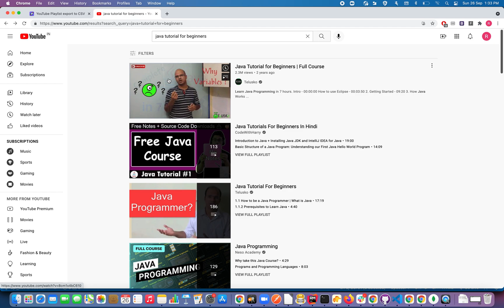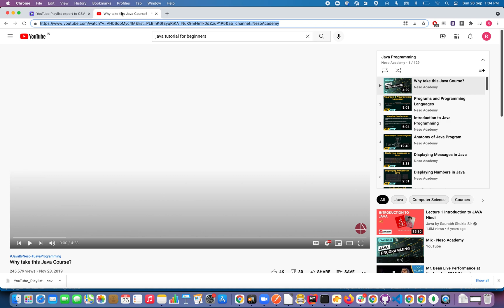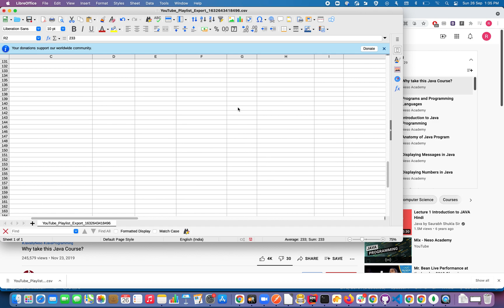Export YouTube Playlist Video Info to CSV using Online Tool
Want to know how to export YouTube Playlist to CSV or excel?

Are you looking for a tool to export YouTube playlists metadata information?

In this video, I’ll show a live demo on how to extract YouTube video playlist information such as video title, description, thumbnail URL, video added to playlist time, the video published at time, playlist hosted channel name, video owner title, channel ID, video ID, Video URL, video tags, category ID, audio language, view count, like count, dislike count, favorite count and comment count of all the video in the given playlist using the online tool.

🕒 Timestamp

00:00 Introduction to extract YouTube playlist info
00:35 Copy the Playlist URL from YouTube to fetch the metadata information
01:08 Paste the copied URL on the online tool
01:11 Click on the button “Export YouTube playlist Info’
01:25 Download the CSV file by clicking on “Download Playlist to CSV”
01:37 Open the CSV and have a look at the metadata

Autoit tutorials for beginners
Excel VBA for beginners

_Audio & Microphone